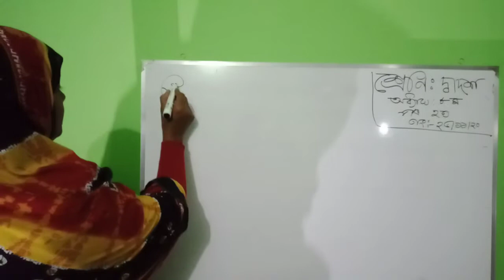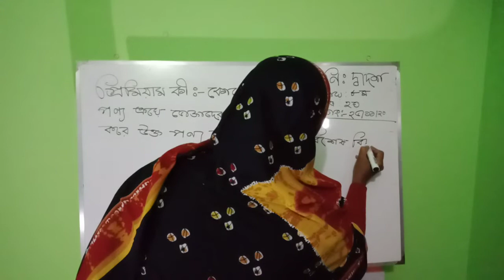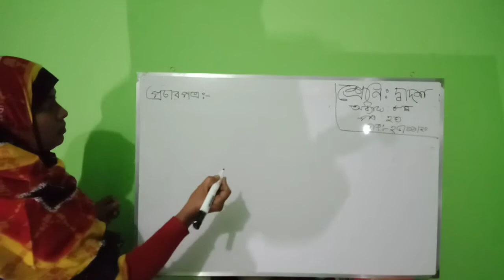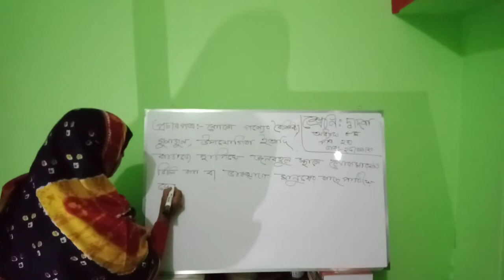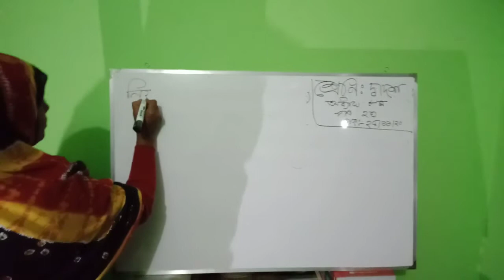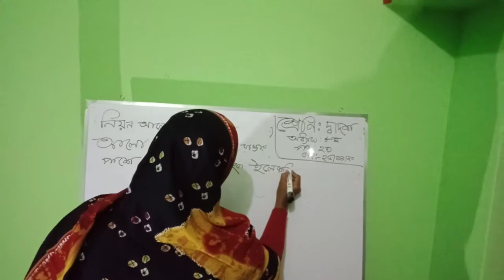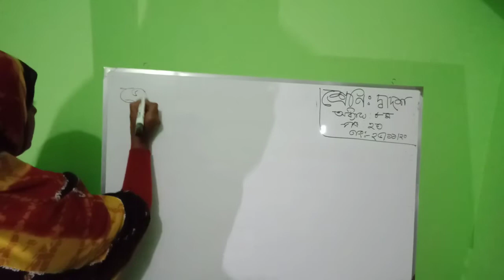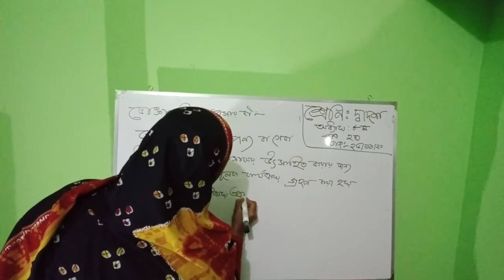Bankra Degree College